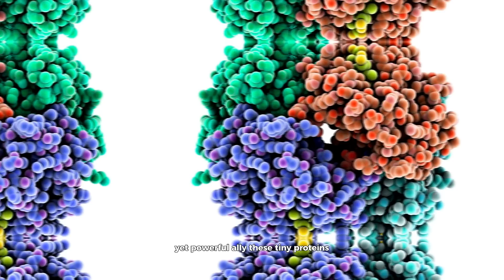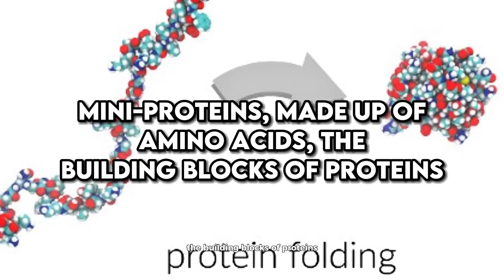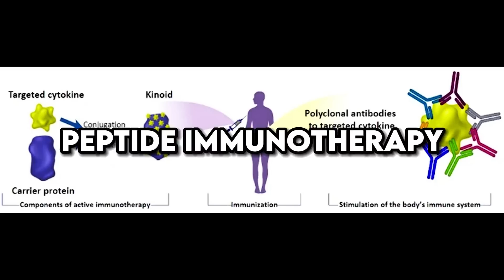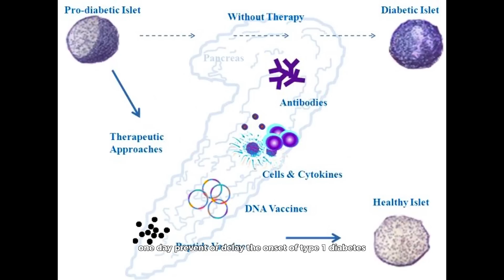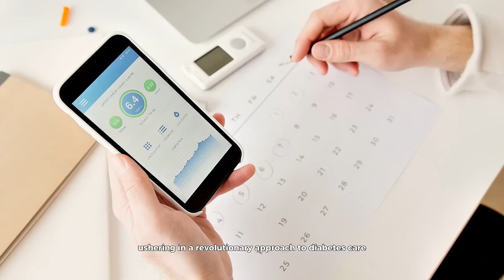New Revolutionary Treatment for Diabetes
In this video we talk about a new revolutionary treatment for diabetics using tiny proteins. For years, the management of diabetes has primarily focused on controlling blood sugar levels through diet, exercise, medication, and insulin therapy. While effective to varying degrees, these methods often come with challenges, including the risk of hypoglycemia, weight gain, and the inconvenience of frequent insulin injections. It's time to move forward.